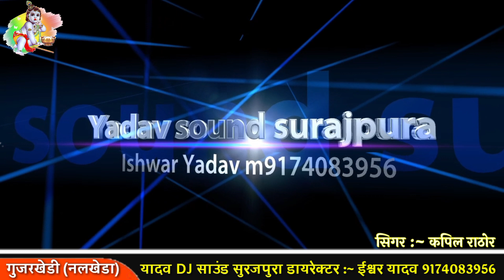घुमा दे बजरंग बालाजी गंमर गंमर गोटो भजन || ghuma de Bajrang Bala bhajan || सिंगर कपिल भजन